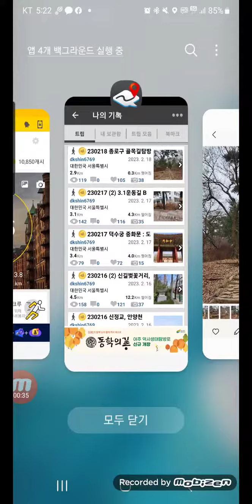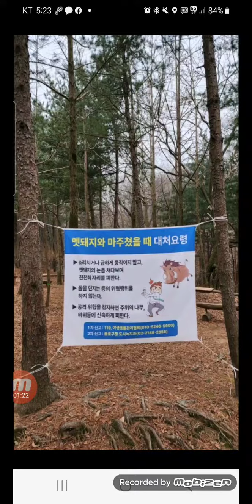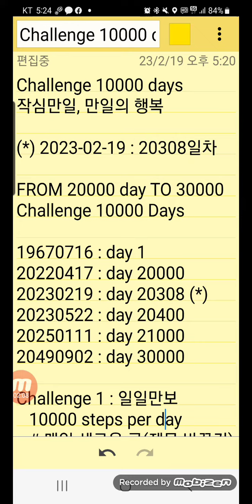Challenge 10000 days, 만일의 행복, 오늘 2023-02-19, 생후 20308일차, 일일만보 1398일차, 퍼즐 1987일차, 영상 308일차, 부암동A 걷57